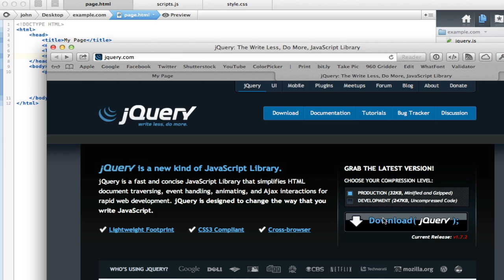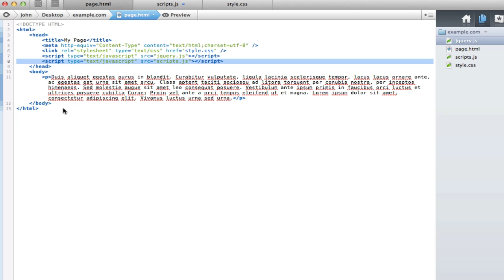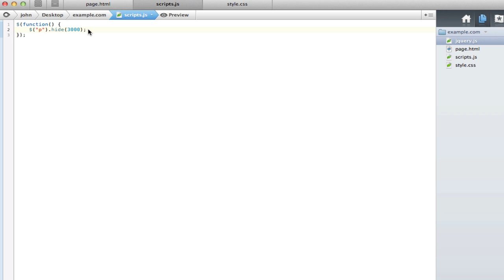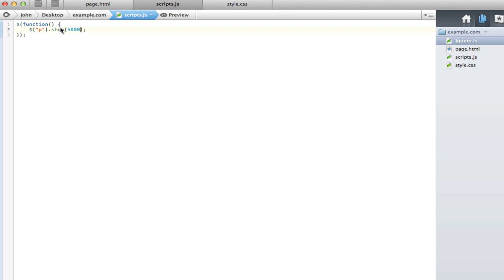Beginner Web Design Ep. 22: Initialising jQuery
In Episode 22, We find out how to load jQuery onto our website, and discuss the basic syntax.